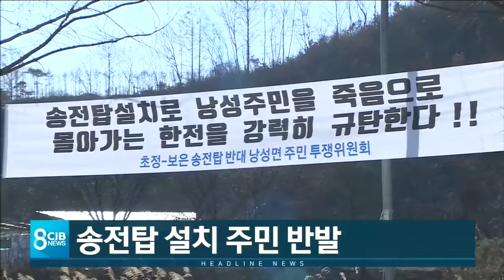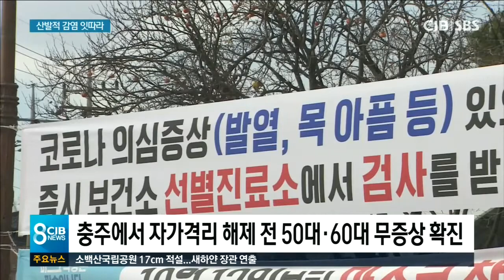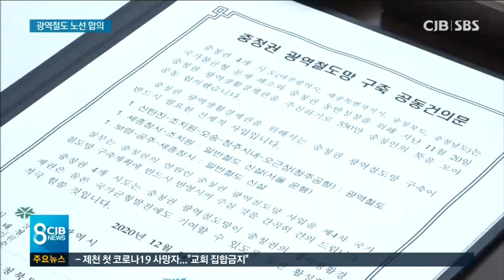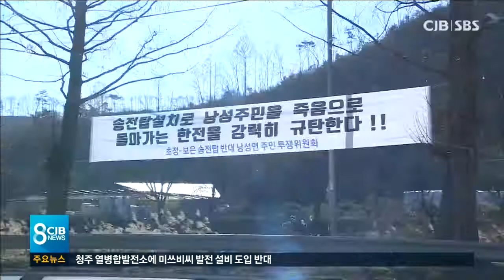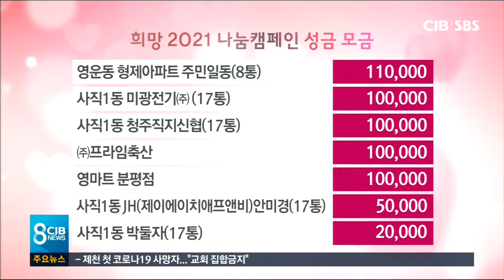2020년 12월 14일 CJB 저녁 8시 뉴스